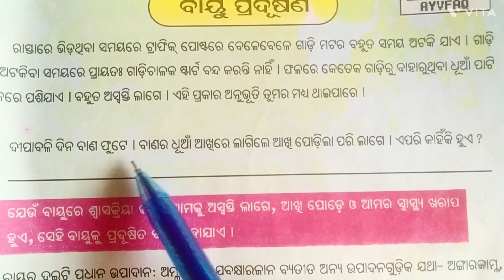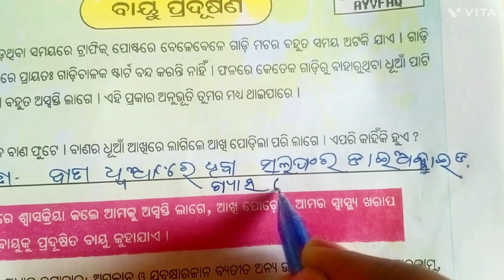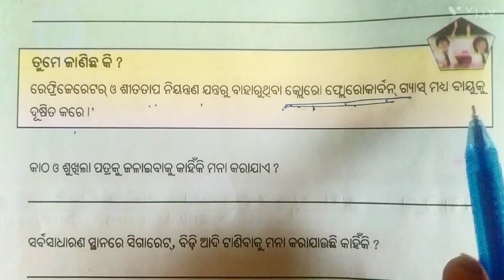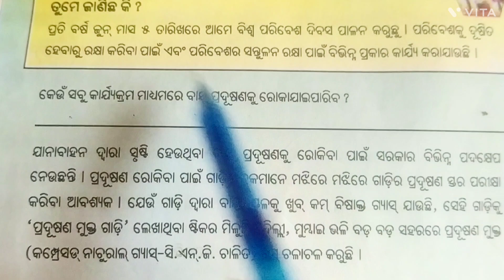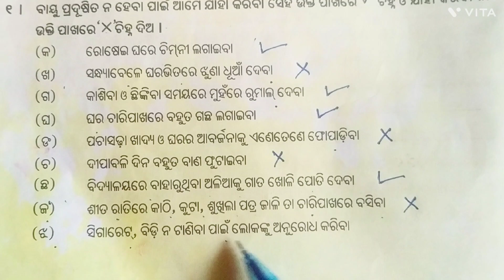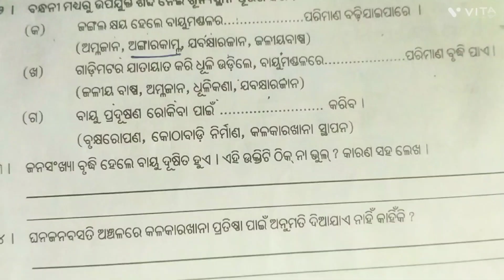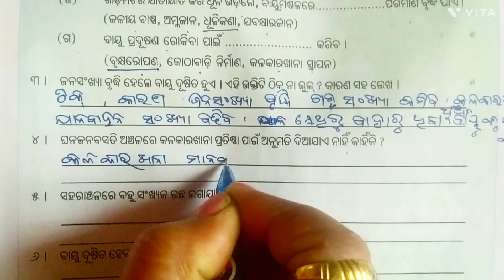ବାୟୁ ପ୍ରଦୂଷଣ " 5 class paribesha bigyan 20 chapter "bayu pradusana "que. answer odia medium study.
odia medium 5 class paribesha bigyan 20 chapter bayu pradusana question answers.
odia medium study.
panchama sreni paribesha bigyan binsha adhyaya bayu pradusana prasna utter., odia medium study.
class five paribesha bigyan 20 chapter bayu pradusana question answer.